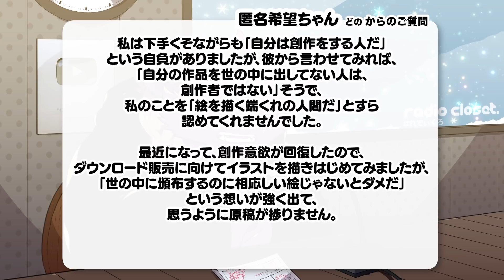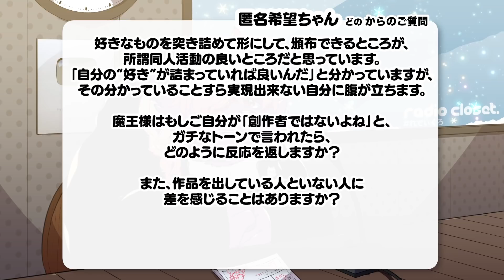自分なんかが創作していいの？【Radio Closet. 76】ディープブリザード / れでぃくろ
今回頂いたお悩みは「昔言われた言葉のせいで創作する自信が持てない」というものでした。
そんなお悩みにお絵かき魔王、ディープブリザードがお答えします！

【皆さんからの質問・疑問・お悩み募集】